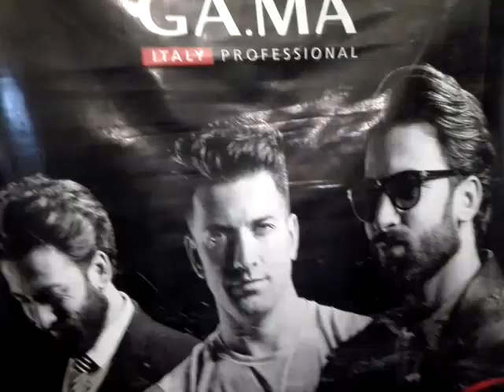Martes 23 De Febrero 2021 "Gimnasio La Hiena Competición"(3)